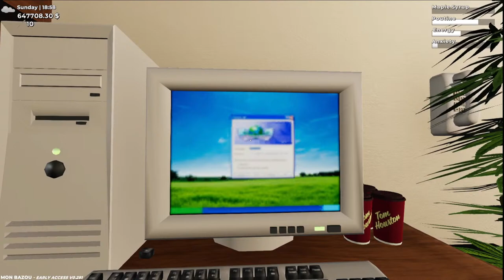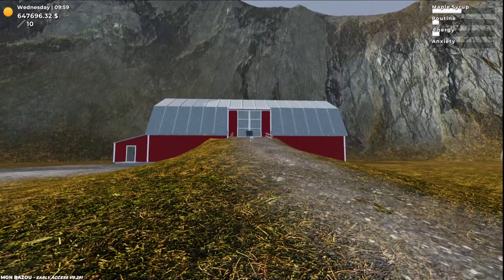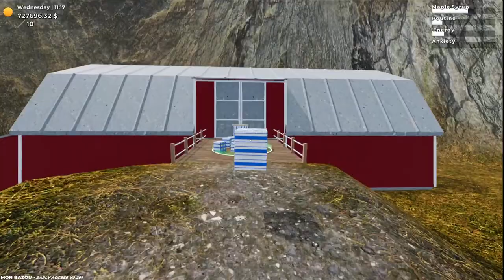Bunker Complete!! | Ep-31 | Mon Bazou EA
Welcome to Mon Bazou EA with
              GaminGargoyle

 The Simdicate